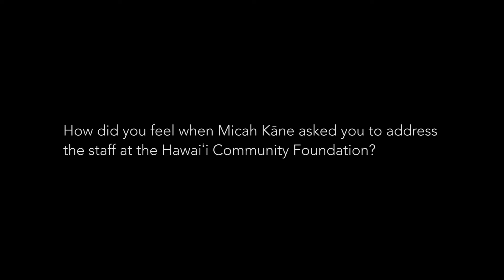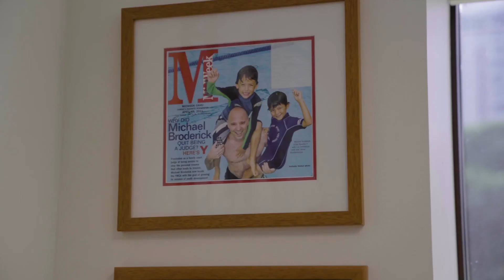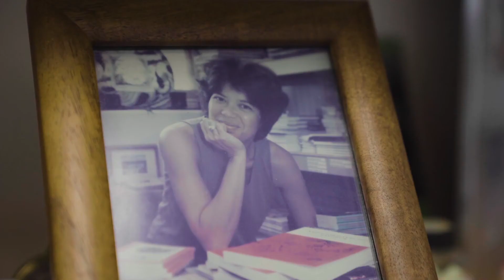Judge Mike Broderick on leaving a legacy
Judge Mike Broderick delivers a speech on leaving a legacy to Hawaii Community Foundation staff, June 2020